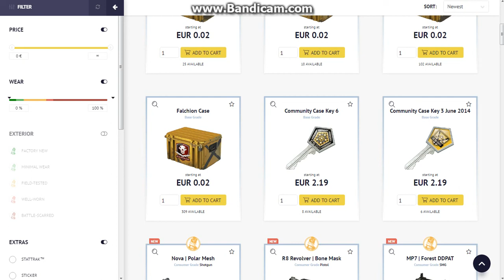New best roulettes | withdraw is ok | roulette | ruletka | cs go | free skins